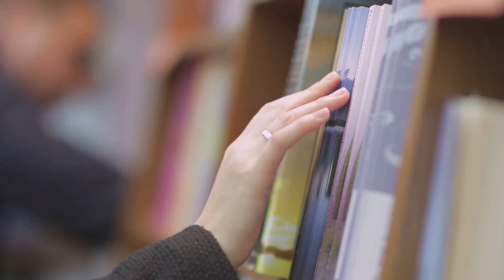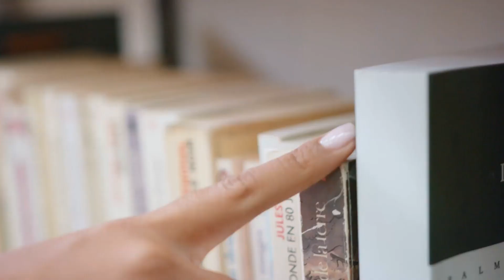Declutter Your Shelves A Guide to Downsizing Books and Media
You Need a Budget book by Jesse Mecham

Welcome to the guide on Frugal Living! In this video, we're going to share some ingenious hacks and tips that will help you save money and make the most out of your hard-earned cash. Whether you're a budgeting pro or just starting your frugal living journey, these strategies will help you achieve your financial goals.

🌟 In this video, you'll discover:

Advice on making frugal living a lifestyle choice that's both sustainable and fulfilling.
Frugal living doesn't mean sacrificing quality or missing out on life's pleasures. It's about being mindful of your spending and maximizing your resources to live a happier and more financially secure life. Join us on this journey to become a frugal living master!

💬 Have you started Frugal Living? Share your success stories, tips, and questions in the comments below. Together, we can conquer debt and build a brighter financial future! 💪